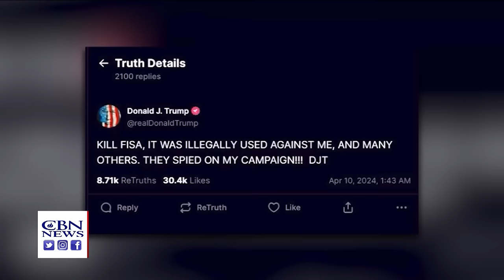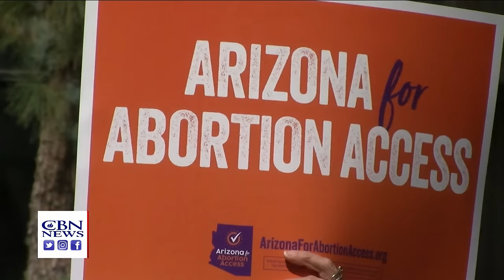Israel Braces for an Imminent Attack | Faith Nation - April 12, 2024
A Look at Expanding Regional Tensions As Israel Continues Its War To Eliminate Hamas From Gaza.

Will We See a Biden-Trump Debate? The Latest on the 2024 Race for the White House.

The Shocking Story of How Russia Is Kidnapping Kids From Ukraine.